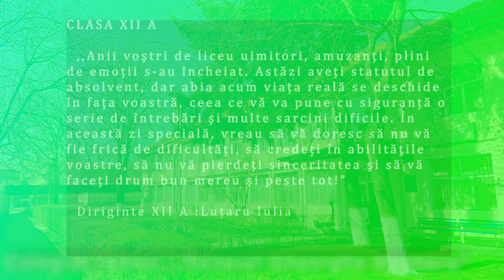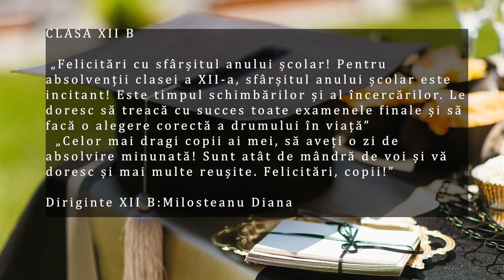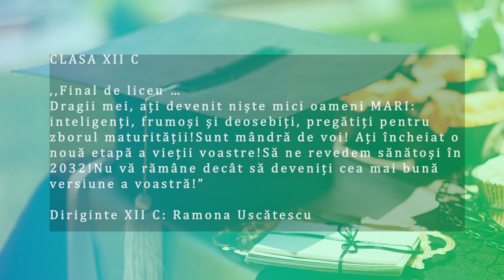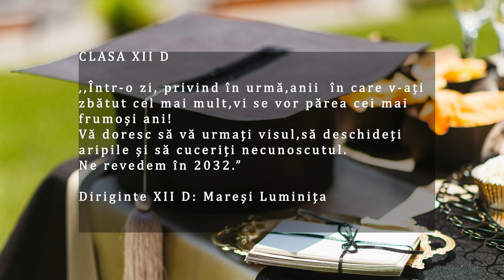🎓Promoția 2018-2022🎓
Clasele: 12A; 12B; 12C; 12D